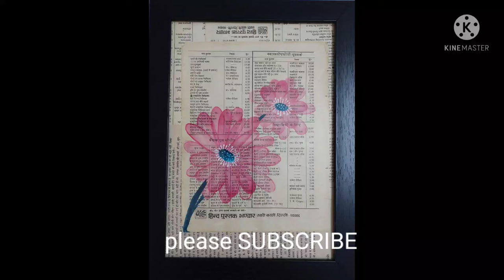vintage painting / newspaper painting / how to do vintage painting / diy / newspaper art